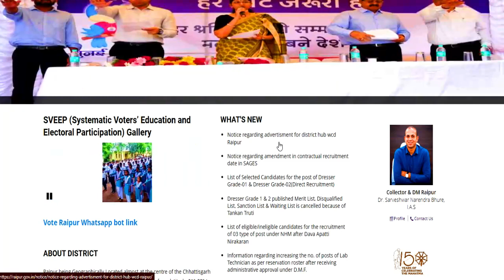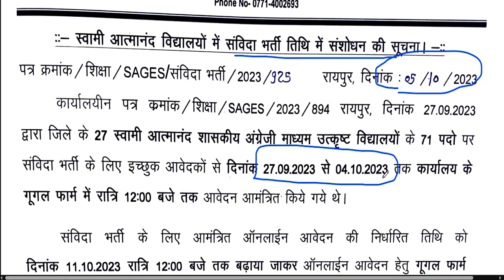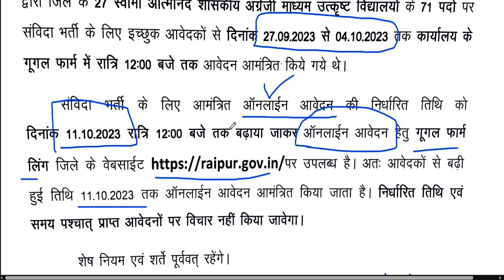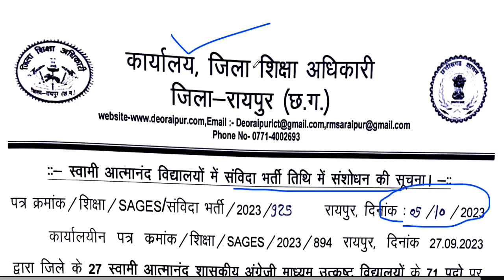सरकारी स्कूल सीधी शिक्षक भर्ती | आयु, योग्यता, चयन प्रक्रिया ,वेतन | Detail Information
स्वामी आत्मानंद विद्यालय सीधी  शिक्षक भर्ती | आयु, योग्यता, चयन प्रक्रिया ,वेतन | Detail Informationस्शक्षक भर्ती 2023-24 || School Teacher Vacancy 2023-24 | NTT PRT TGT | Detail InformationFresher Eligible | बिना Experience शिक्षक बने | 5 Cambridge स्कूल से Teacher Vacancy | NTT PRT TGT | Detail Informationबिरला ग्रुप ऑफ स्कूल शिक्षक भर्ती 2023-24  | TEACHER |  Salary,age,qualification | सम्पूर्ण जानकारी 19 POST  ALL SUBJECTS VACANCY | NO CTET | TEACHER Recruitment | salary,age,qualificationकेन्द्रीय विद्यालय नई  शिक्षक भर्ती  2023 || PRT TGT PGT vacancy || बिना अनुभव के बने शिक्षक ||KVS Teacher Recruitment 2023 || PRT TGT PGT vacancy || बिना अनुभव के बने शिक्षक || No Examkendriya Vidyalya Teacher Recruitment 2023 || PRT TGT PGT vacancy || NO EXAM || salary -26,250